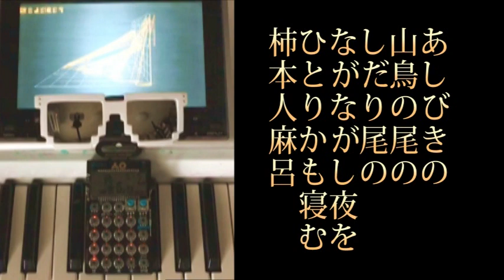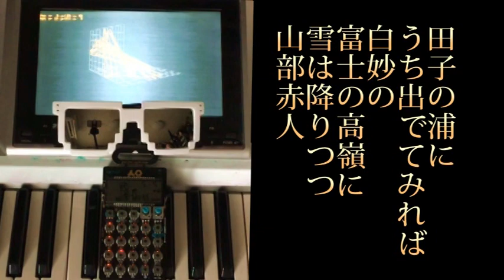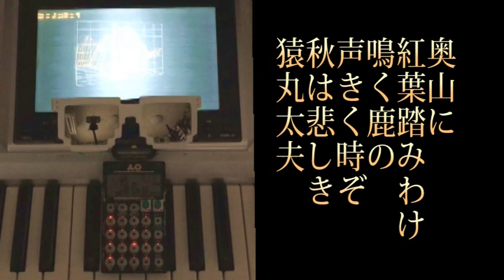BEAT THE 百人一首 001～005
** 「僕の若い頃に　こんな　コンテンツが　あったら　良かったのに。」と　言う思いで　作りました。百人一首を　BEAT　に乗って